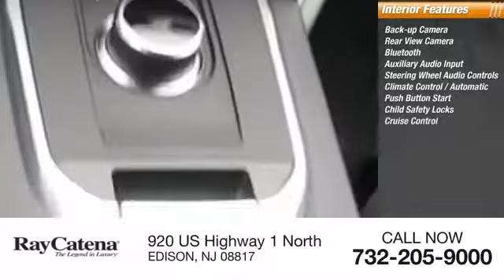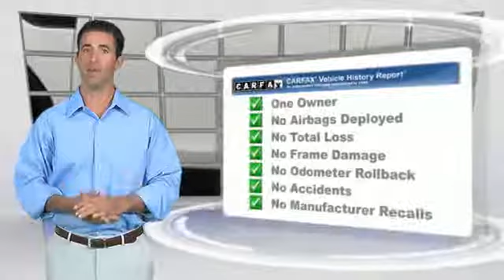2017 Land Rover Discovery Sport EDISON NJ L17053A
2017 Land Rover Discovery Sport SE

920 US Highway 1 North

CARFAX One-Owner. Certified. 18 Black Design Package, Audio Upgrade Package, Climate Comfort Package, Ebony Morzine Headliner, Gloss Black, Heated Front & Rear Seats, Heated Leather Steering Wheel, Navigation System, Radio: Meridian Audio System w/11 Speakers, Santorini Black Contrast Roof, SiriusXM Satellite & HD Radio, Wheels: 18 5 Split Spoke Gloss Black (Style 511).Odometer is 1570 miles below market average!Land Rover Approved Certified Pre-Owned Details:  * 165 Point Inspection  * Warranty Deductible: $0  * Transferable Warranty  * Roadside Assistance  * Up to 84 months/100,000 miles (whichever comes first) from original in-service date, including Trip Interruption Reimbursement  * Vehicle HistoryAwards:  * ALG Residual Value Awards